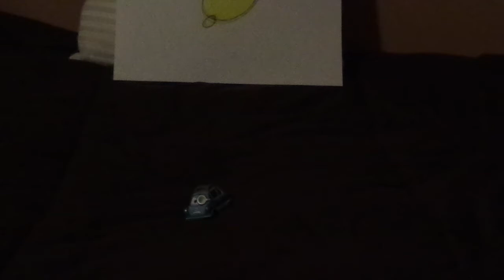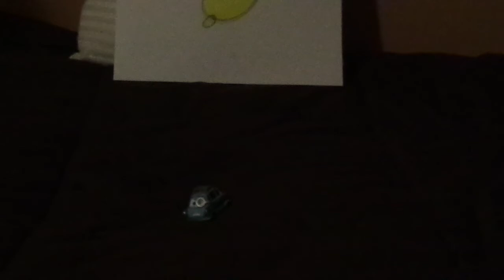Disney Pixar Cars 2 Professor Z (Lemons mastermind) diecast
Hello everybody & today, we're gonna take a look at Professor Z (Lemons mastermind).
Cars belongs to Disney/Pixar.
Janus belongs to Zundapp.